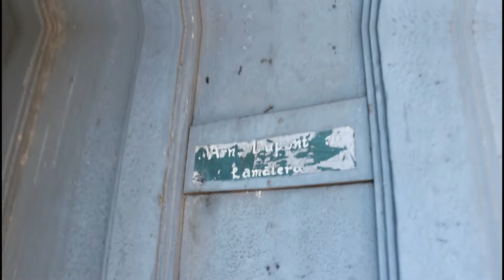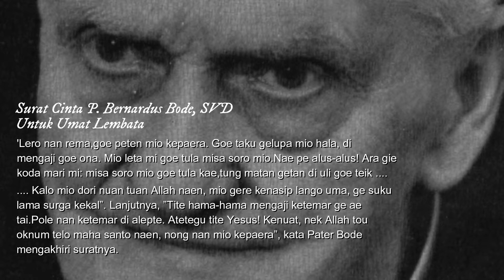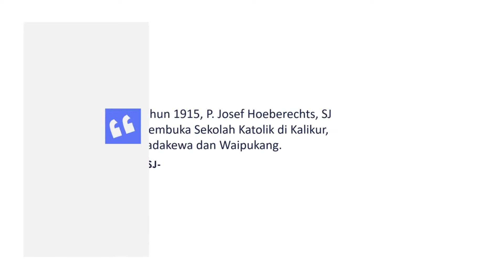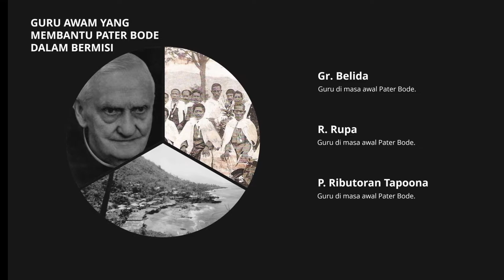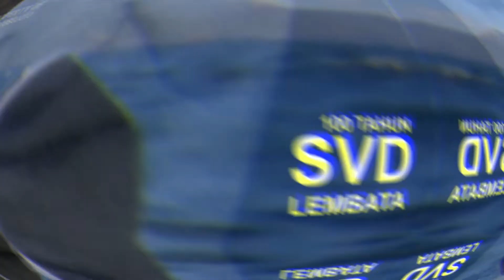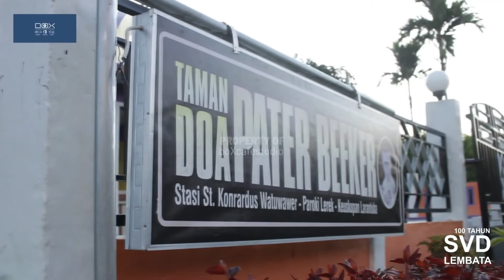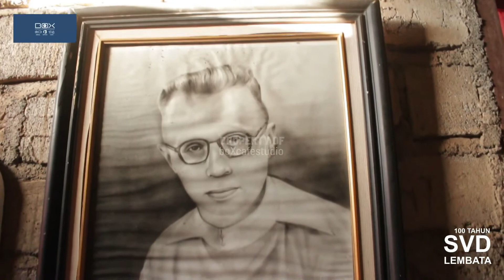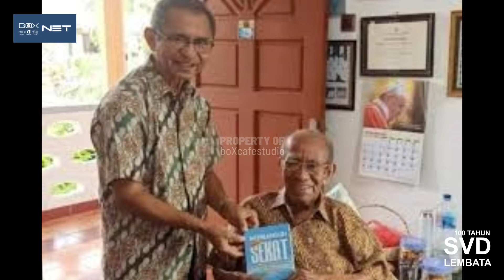Film Dokumenter 100 Tahun SVD Lembata (yg direvisi)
Film ini pasti masih kurang. Yang sebelumnya, juga kurangnya banyak. Dan yang ini kami coba perbaiki berdasarkan masukan dan catatan. Jika masih ada catatan, tangan terbuka untuk terima dan akan diperbaiki.

Salam
Koordinator/Direktur Studio boXcafe